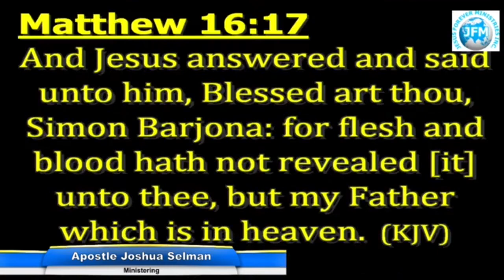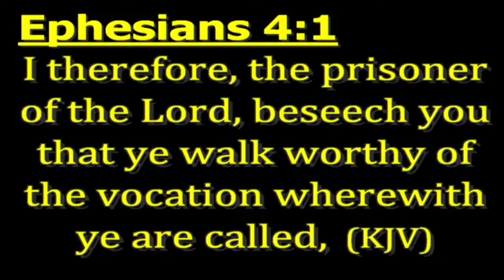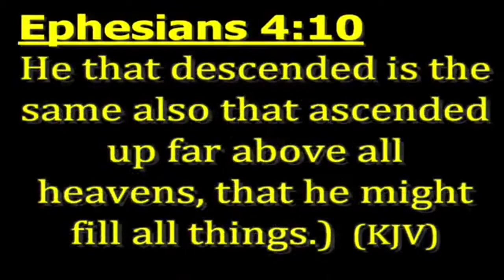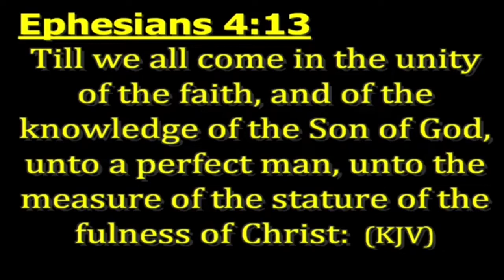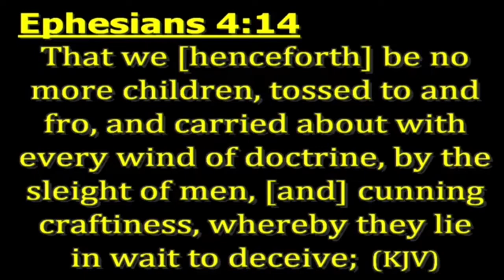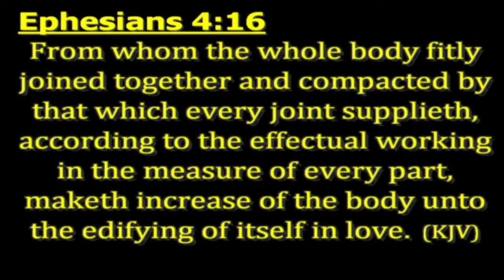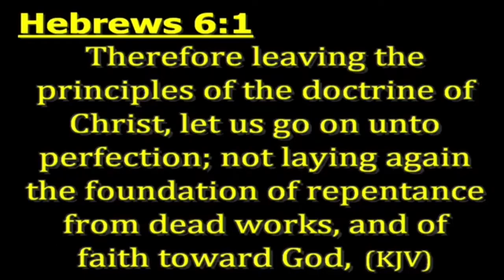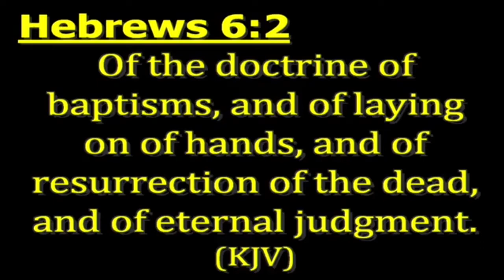Apostolic Invasion Ebonyi State With Apostle Joshua Selman I Will Build My Church Part 2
If you would like to feature on this channel, work with Daily dominion on any project or if you have any other inquiries, please get in touch through

ANNOUNCEMENT:
Public Relations Department:
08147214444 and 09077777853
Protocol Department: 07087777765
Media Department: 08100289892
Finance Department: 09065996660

below is the account detail:

Account Numbers:
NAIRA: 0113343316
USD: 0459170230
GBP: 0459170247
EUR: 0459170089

Swift code: GTBINGLA
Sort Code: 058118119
Bank: Guaranty Trust Bank Plc

⚑SUBSCRIBE TO THIS CHANNEL⚑ To be impacted powerfully through our anointed video messages so as to aid your daily dominion as you walk with God, please subscribe and don't forget to hit the notification bell to always be reminded whenever we upload. Thanks and God bless you.

1)This video has no negative impact on the original works (It would actually be positive for them)
2)This video is also used for teaching purposes.
3)It is transformative in nature.
4)I ONLY used bits and pieces of videos to get the point across where necessary.